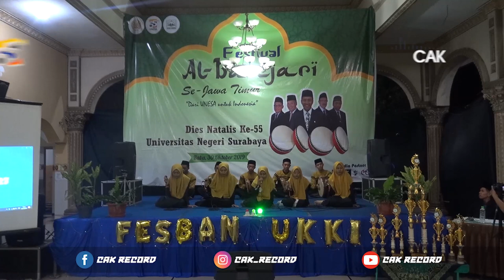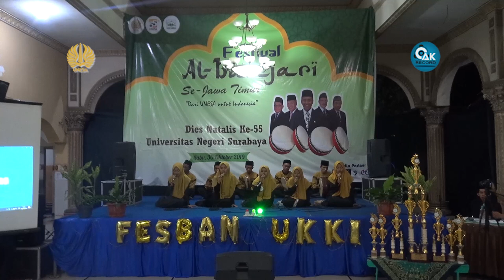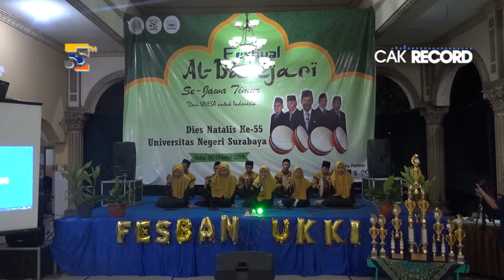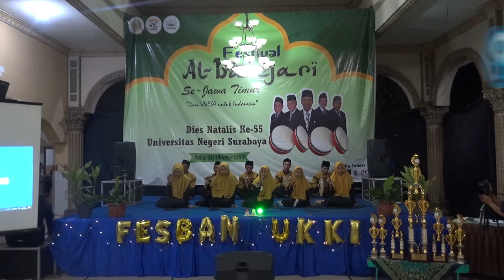SAHABAT UNESA - FESBAN DIES NATALIS UNESA KE-55 2019